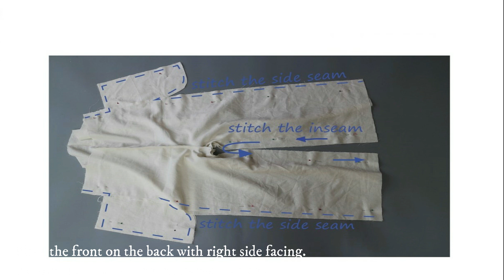DIY - Easy Wide Leg Pant TUTORIAL - SEWING PATTERN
PDF printable sewing pattern
My Etsy Sewing pattern shop